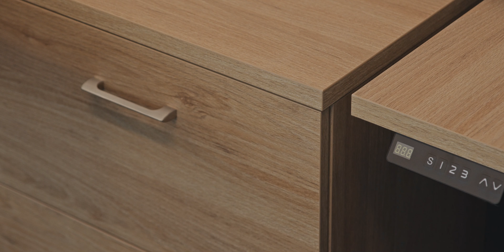375 000 pieds carrés de mobiliers ergonomiques / 375,000 square feet of ergonomic furniture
Artopex a eu la chance de contribuer à la réalisation de ce projet d’envergure, en aménageant 375 000 pieds carrés de mobiliers ergonomiques et adaptés aux besoins des usagers. L’objectif était de créer un milieu de travail rassembleur, en limitant les bureaux fermés et en favorisant les rencontres positives pour les 1800 employés. Les neuf étages de la bâtisse ceinturent un grand atrium de bois qui en est le point focal de l’édifice.
Artopex had the opportunity to be involved in this large-scale project by manufacturing 375,000 square feet of ergonomic furniture adapted to the specific needs of the end users. The objective was to create a work environment that would bring people together, by limiting the number of closed offices and encouraging positive interactions amongst the 1,800 employees. The nine floors of the building surround a large wooden atrium that is the focal point of the building.